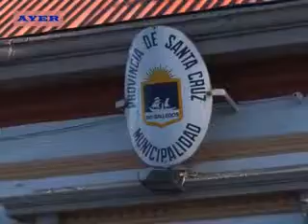SILVIA D´ANDREA - ASUMIRÁ EN REEMPLAZO DEL CONCEJAL JUAN FERNANDEZ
SE CONOCIÓ EN LA TARDE DE AYER LA RENUNCIA DEL CONCEJAL RADICAL JUAN FERNANDEZ, QUIEN EN LA JORNADA DE HOY PRESENTÓ POR MESA DE ENTRADAS SU DIMISIÓN AL CARGO.
EN SU REEMPLAZO, ASUMIRÁ PROXIMAMENTE LA ACTUAL PARITARIA DEL S.O.E.M. SILVIA D´ANDREA, A QUIEN CONSULTAMOS SOBRE LAS PRINCIPALES ACCIONES A LLEVAR ADELANTE EN LO QUE QUEDA DE LA GESTIÓN DEL CONCEJO DELIBERANTE.
D´ANDREA, SE REFIRIÓ ADEMÁS AL CONFLICTO MUNICIPAL Y ANTICIPÓ QUE SE AVISORA UNA POSIBLE PRONTA SOLUCIÓN AL CONFLICTO.